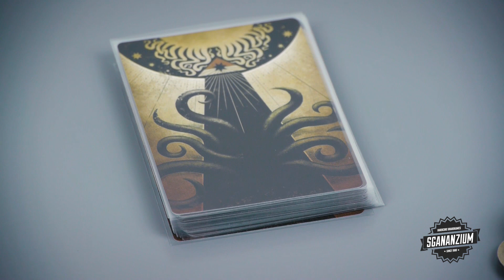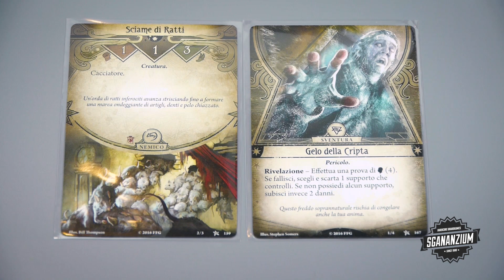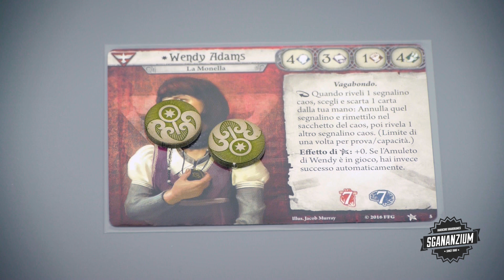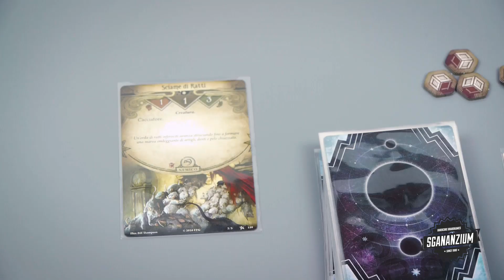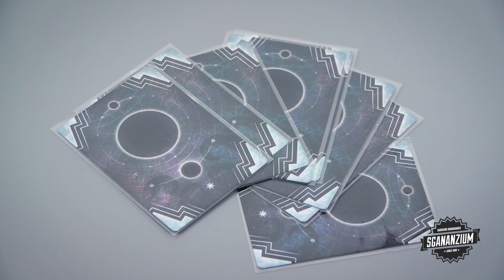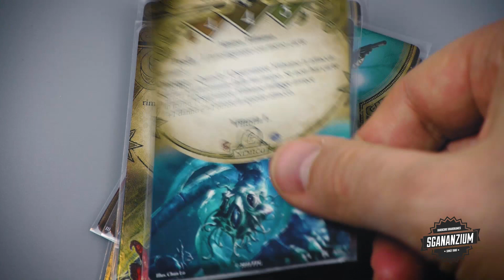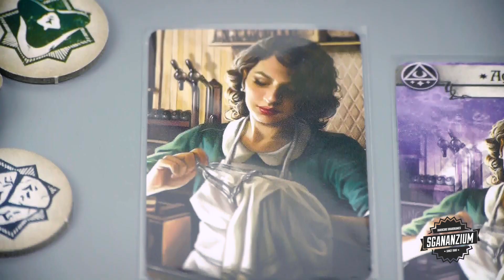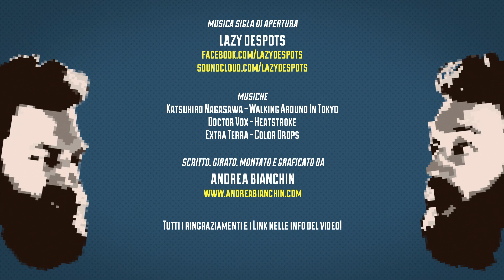Arkham Horror: il gioco di carte - Recensione Gioco da Tavolo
Ed infine un immenso grazie a LAZY DESPOTS per aver realizzato la musica! Seguitelo mi raccomando!